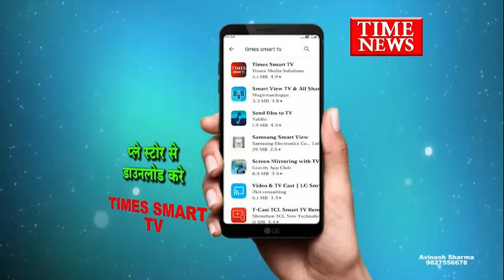कांग्रेस प्रदेश अध्यक्ष एवं पूर्व मुख्यमंत्री कमलनाथ ने कारम नदी पर बने क्षतिग्रस्त डेम का दौरा किया